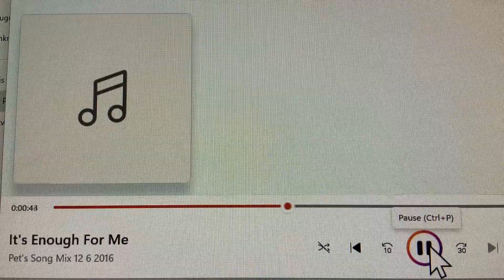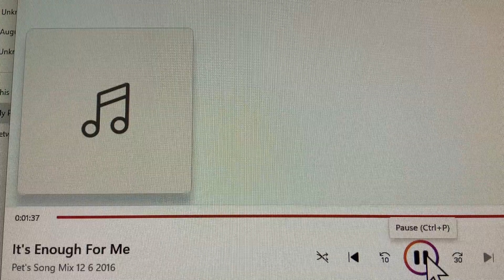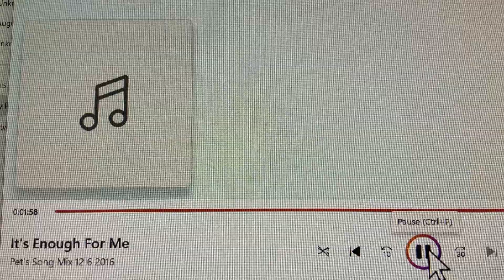It’s Enough For Me